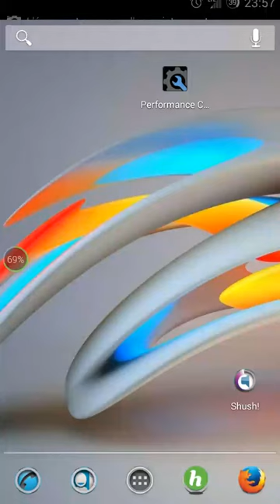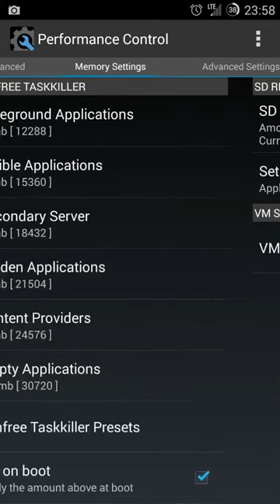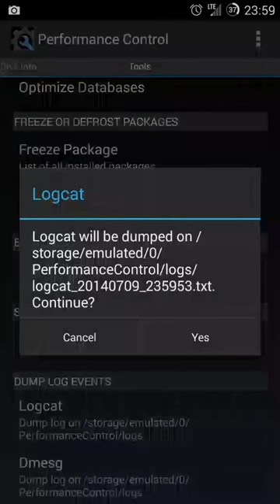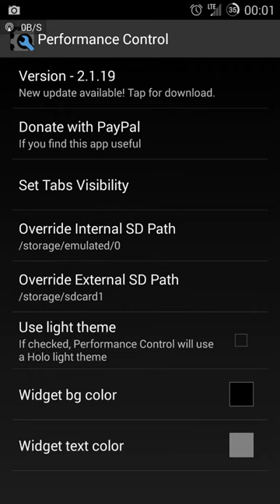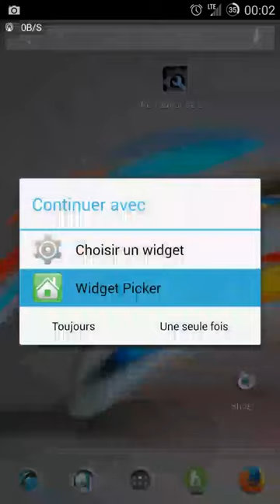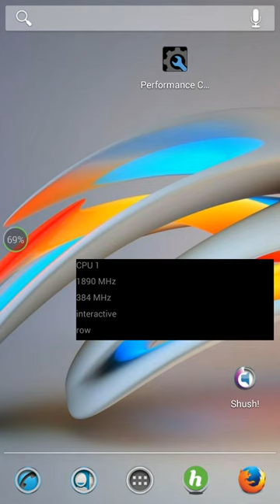Présentation de l'application "opensource" Performance Control sur android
Présentation de l'application android "performance control" une application qui requirent le root